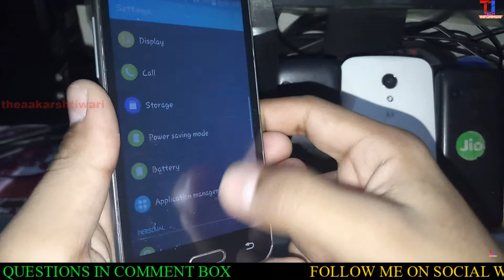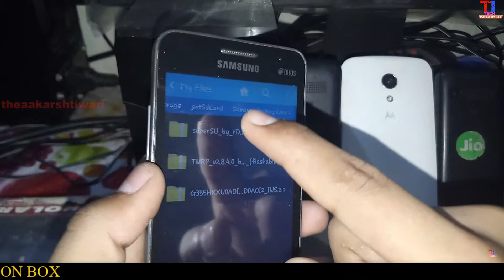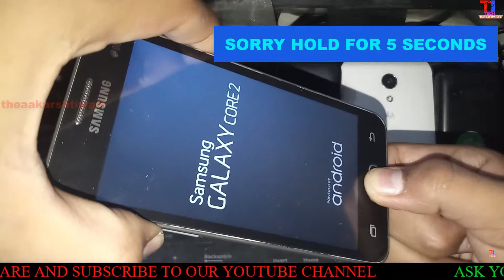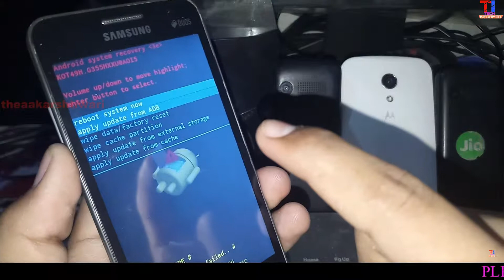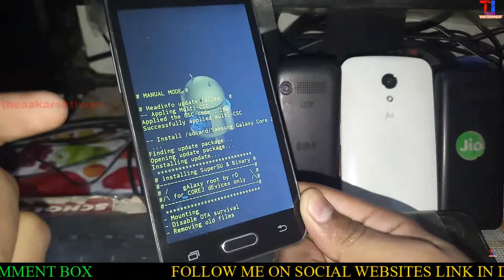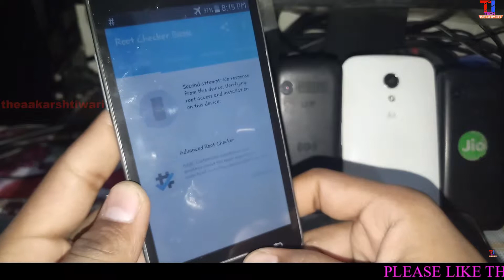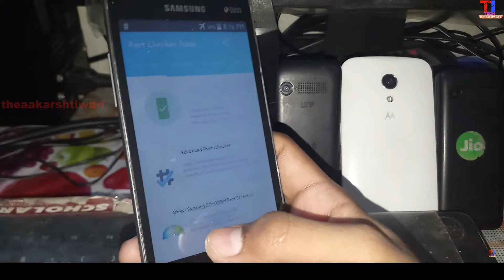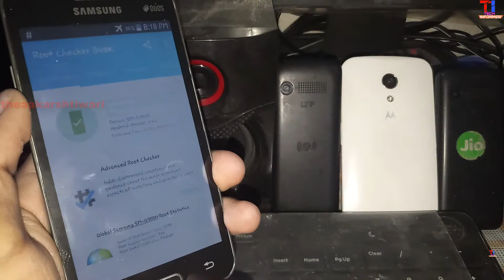[HINDI] 100% How To Root 👉Galaxy Core 2🔥🔥~||TECH INFORMER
👉[All Technology Details In Hindi]👈

🕺Hi, दोस्तो👥
आप सभी का फिर से एक बार बहुत-बहुत स्वागत है मेरे इस चैनल 《❤TECH INFORMER❤》 पर।

TODAY TOPIC:-

●Root Samsung Galaxy Core 2.

नमस्कार दोस्तो तो आज के इस वीडियो मे मैने यह बतया है की आप कैसे अपने
Samsung Galaxy Core 2 Smartphone को Root कर सकते है।

●KEEP SUPPORTING ❤
●KEEP WATCHING MY VIDEOS❤
●KEEP MAKING LOVE ❤

Ask Your question in comment box or also on social websites.

     👉👉👉धन्यवाद👈👈👈